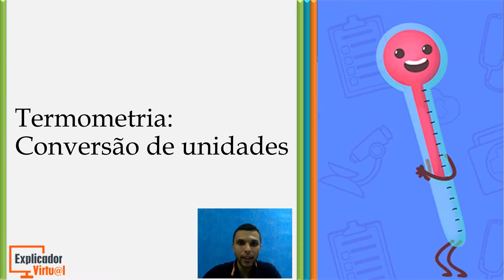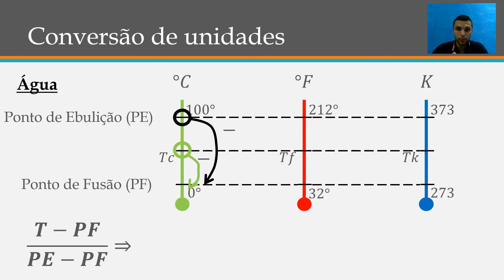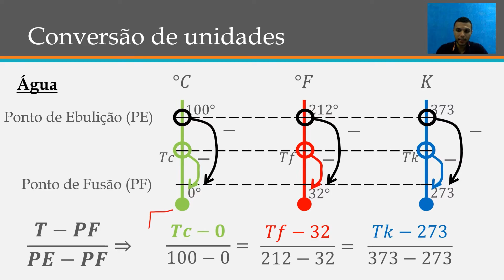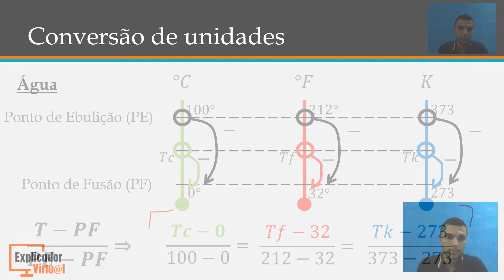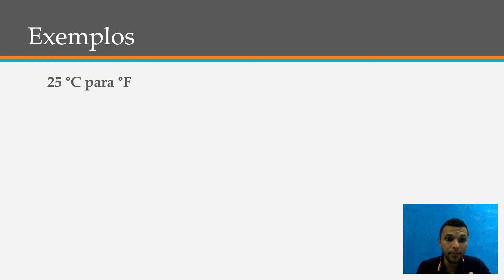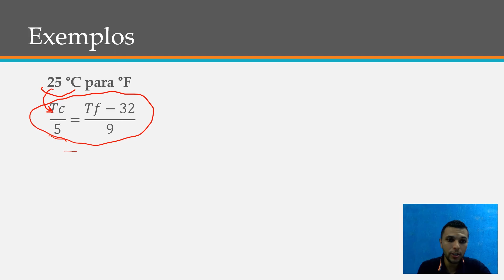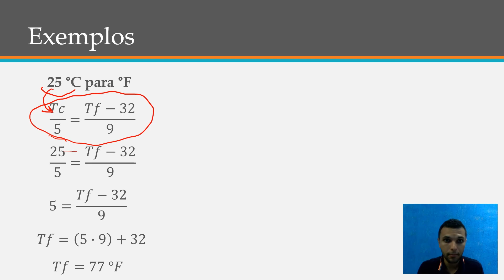TERMOMETRIA (2/2)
Termometria (2/2) - Prof. Bruno Randal

🔴 Gostou do vídeo? Então curta e compartilhe para nos ajudar!